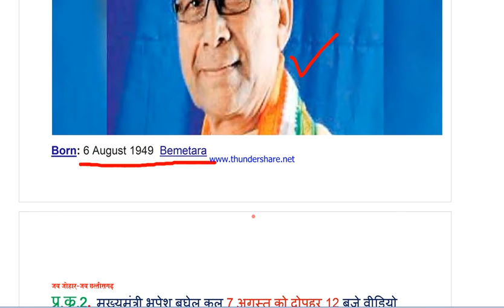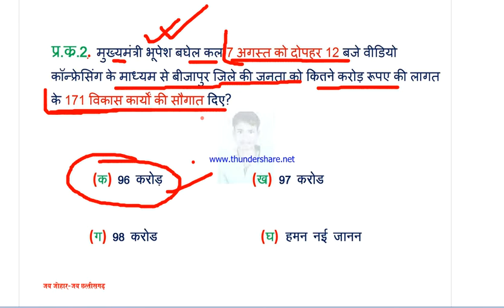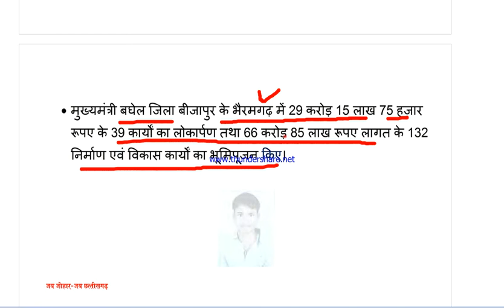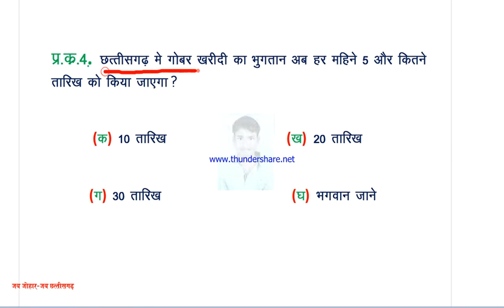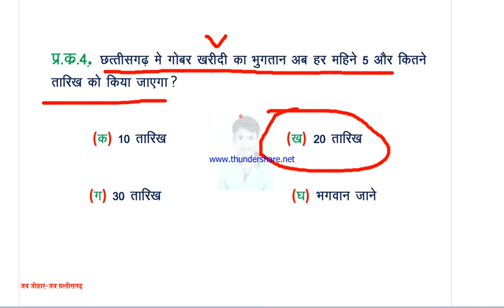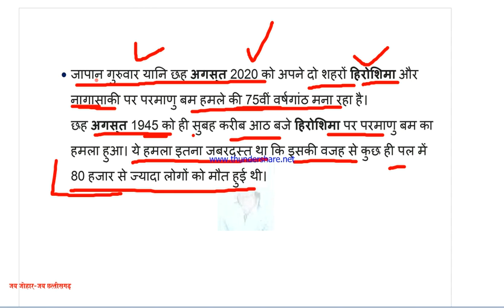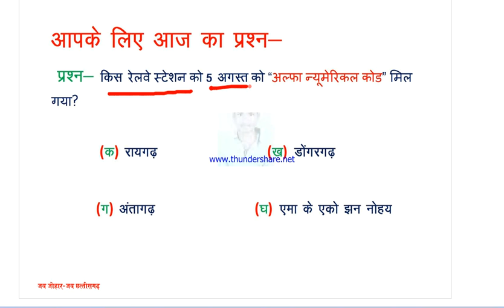Chhattisgarh Current Affair 8 August 2020,छत्तीसगढ़ के करेंट अफेयर्स अब छत्तीसगढ़ी म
hello friends...! my name is khaleshwar prasad paikara from khamhardih, dist-baloda bazar chhattisgarh.pin-493526
about this video:-the video related to Chhattisgarh Current Affair 8 August 2020,छत्तीसगढ़ के करेंट अफेयर्स अब छत्तीसगढ़ी म. our channel online information hub provide Educational Video of all people. the Video is very helpful to get the govt job as like  cg jobs, central jobs, cg vyapam, cg psc, all state psc, ssc,railway, banking, cg police, defense, ntpc, d group,and all other compitition exam as preparing all of you so watch our channel and share, like and subscribe.
thankyou